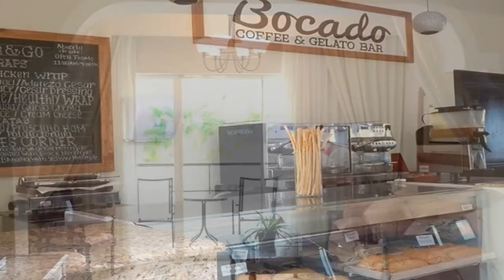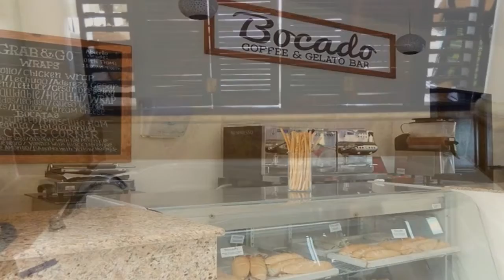Paradisus Palma Real Golf & Spa Resort All Inclusive 2018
Paradisus Palma Real Golf & Spa Resort All Inclusive